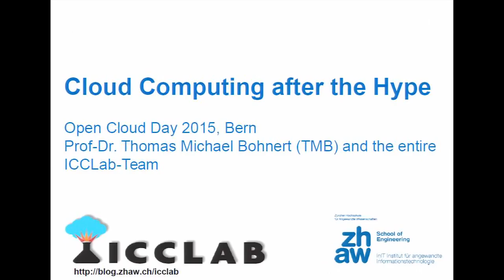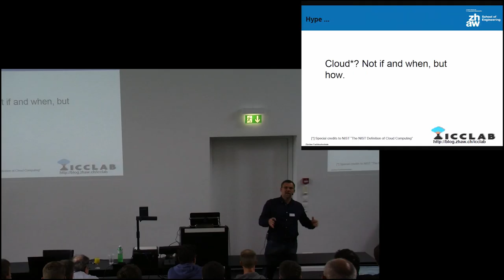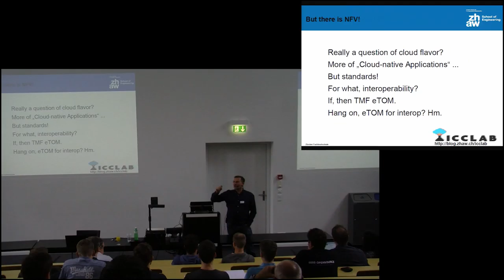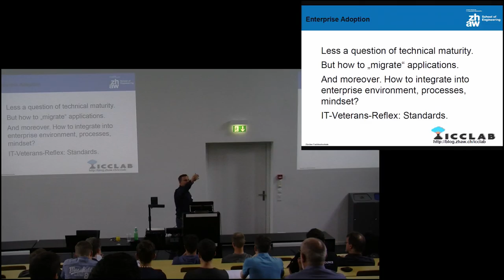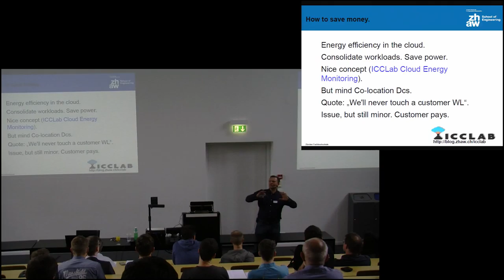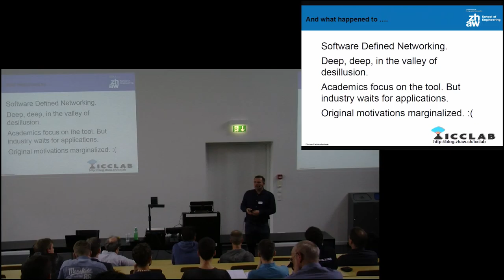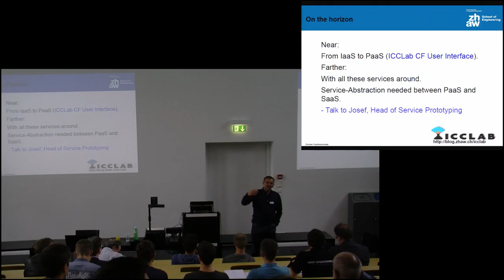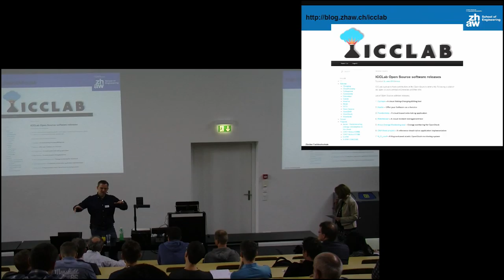Keynote - Thomas Michael Bohnert